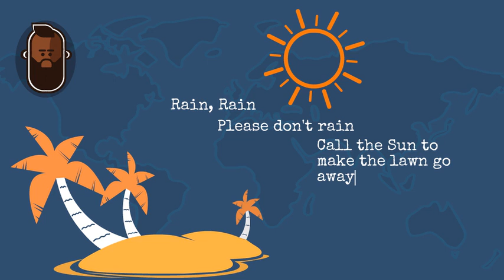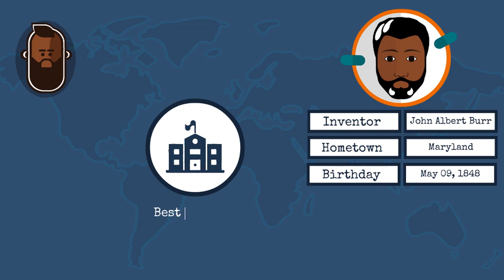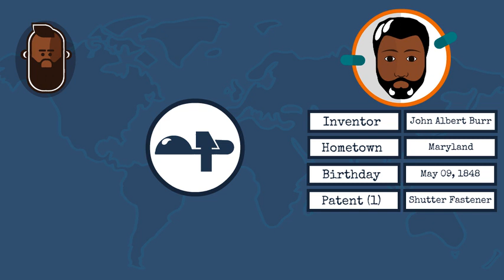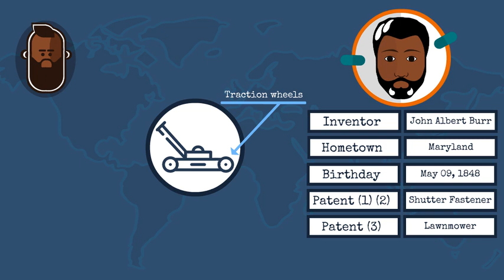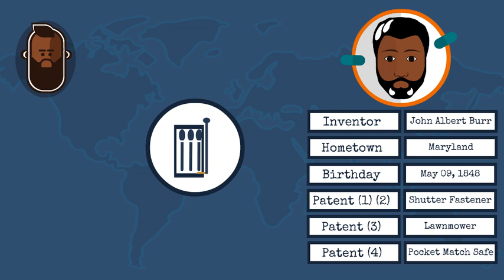African American Inventor | John Albert Burr - Lawnmower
African American inventor, John Albert Burr was born in Maryland on May 9, 1848. He received his first patent for the "Shutter Fastener" on May 19, 1885. The shutter was supposed to be used on commercial building doors or windows to make it easier for firefighters to open the commercial building's door or window with the pressure of water coming from the hoses. He made an improvement due to a lot of feedbacks and file for the patent on May 17, 1887. His biggest invention was the lawnmower with a rotating blade which made it easier to cut grass with minimal effort. John's lawnmower is the standard from which all lawnmowers are made today. John's "Pocket Match Safe" invention could have also influenced automatic guns which were made after the creation of this invention in 1910. John died from influenza in 1926.

Commemorating the life of a genius inventor who made our world a little greener.